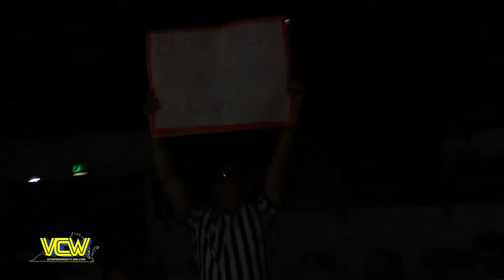Ken Dixon vs. Dirty Money (Special Referee: Brandon Scott)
Virginia Heavyweight Champion Ken Dixon puts his title on the line against Dirty Money with special referee "Mr. Xcellence" Brandon Scott at VCW Tough Luck!

Commentary by: Blake Chadwick